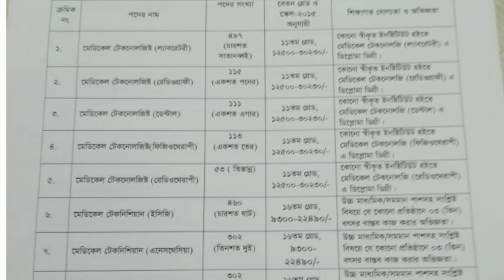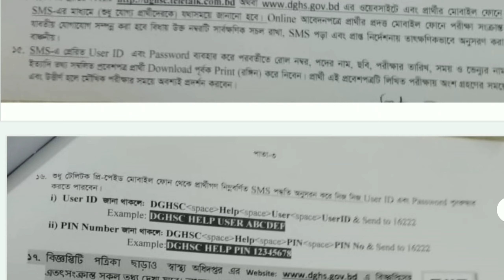Ministry Of Health Job Circular